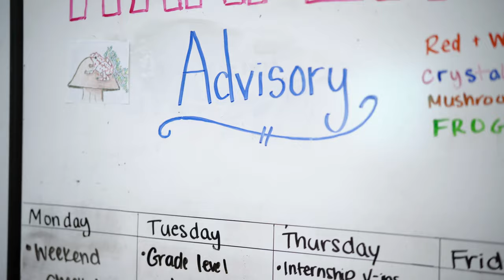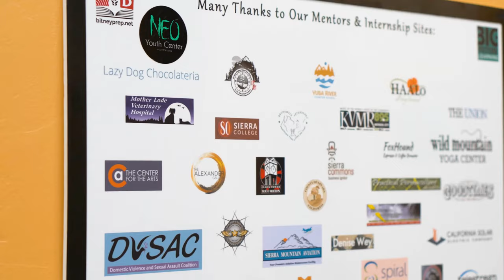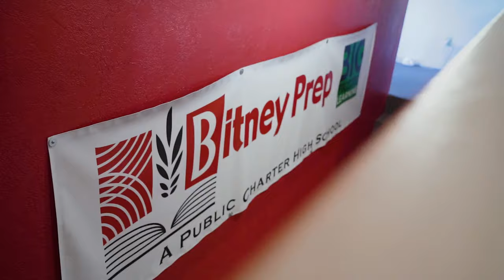Welcome to Bitney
What makes Bitney Prep such a unique high school in Nevada County?